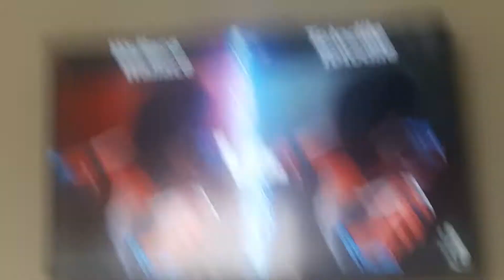Me vs Totodile Universal Championship match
Super Smash bros Ultimate style